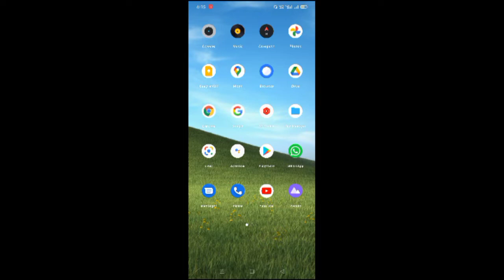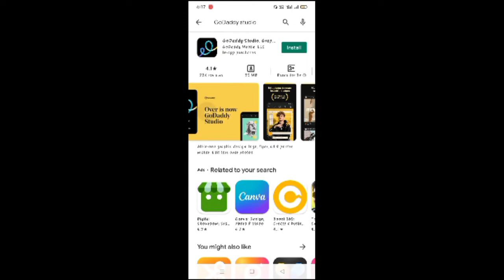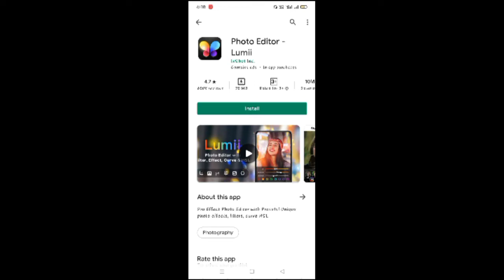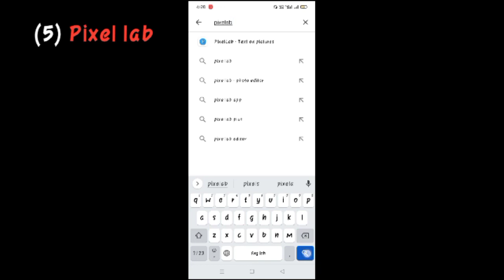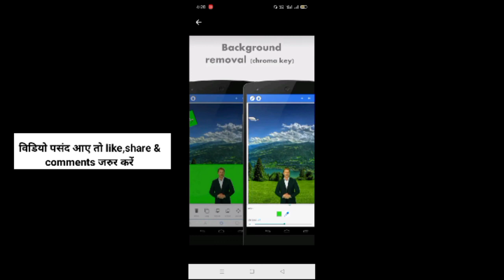5 Best photo Editing apps/photo Editing apps/photo Editing tricks/photo Editing apps 2022/Photo edit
Video title : 5 Best photo Editing apps/photo Editing apps/photo Editing tricks/photo Editing apps 2022/Photo edit